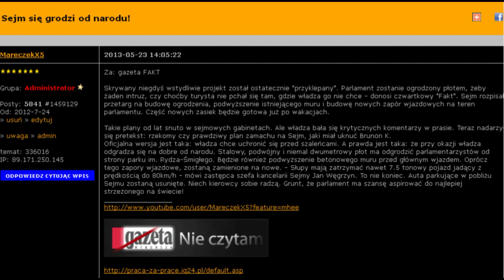Sejm się grodzi od narodu!